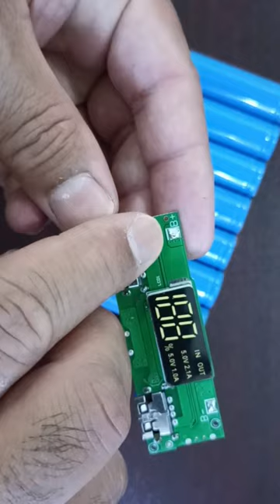DIY 20000 mAh power bank